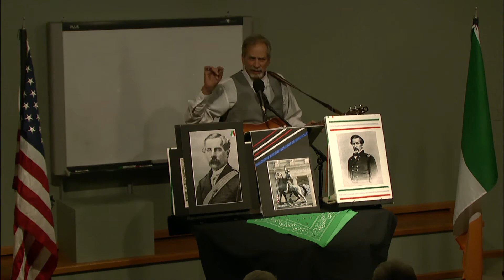Meagher of the Sword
Beloved yet controversial, Thomas Francis Meagher's lifetime of adventure spans two cultures and four continents. Irish rebel, designer of Ireland’s tricolor flag, escapee from Van Diemen's land, Civil War general, and finally Montana's first acting territorial governor, Meagher’s 1867 disappearance in Ft. Benton remains a mystery. In this presentation by Port Polson Player Neal Lewing, the larger-than-life story behind the man whose statue graces the Montana State Capitol's front lawn unfolds through folklore, music, and Meagher’s own words.